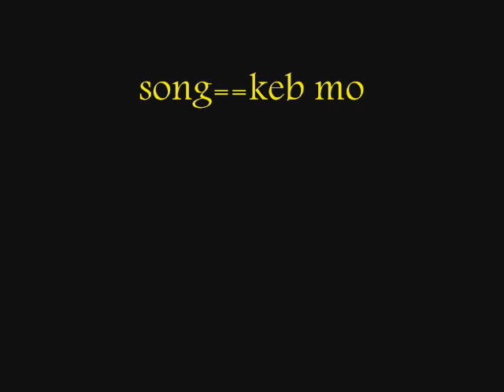'that's not love' plain truth [live]